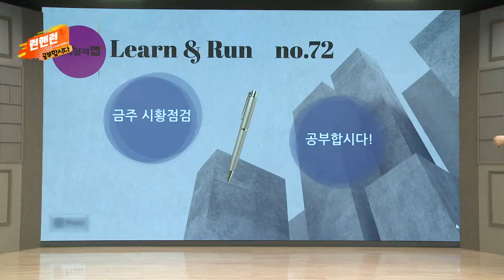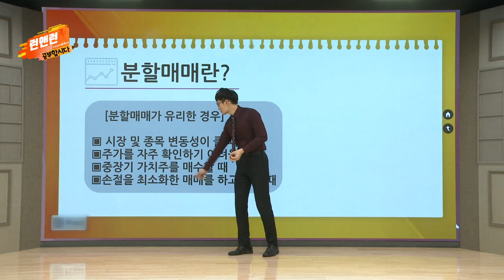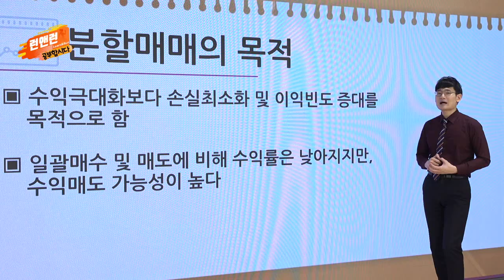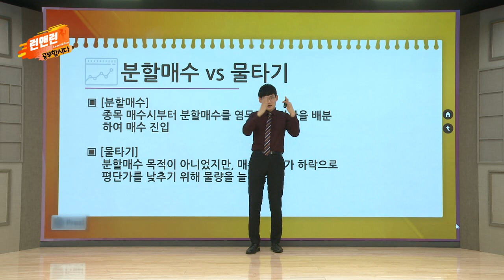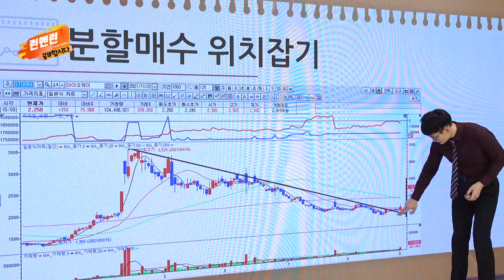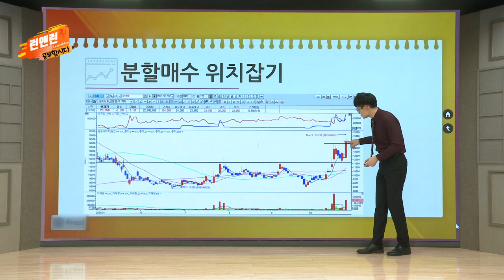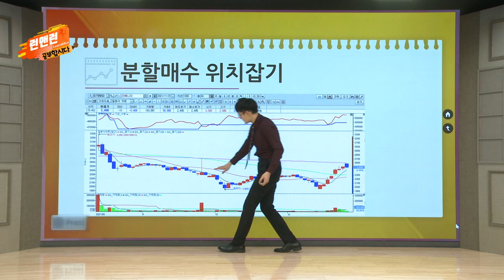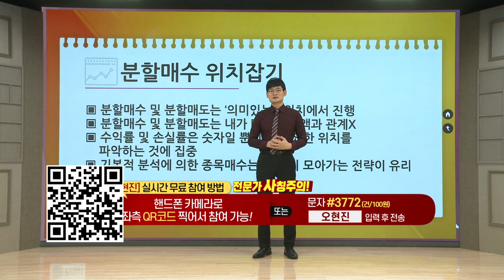분할매매의 개념과 활용_공부합시다_이데일리맵 오현진_런앤런 72회 (20220625)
# 분할매매의 개념과 활용